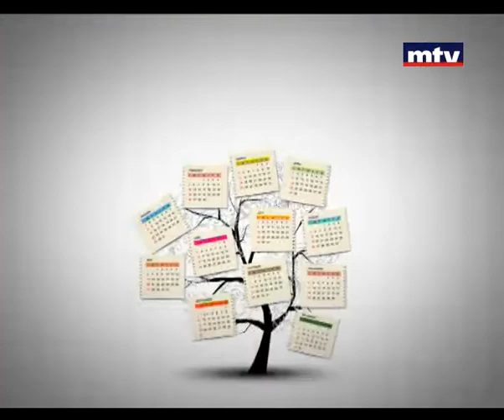Bloc Note - Mirna Souaid 14/08/2013 ميرنا سعيد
مع ميرنا سعيد في بلوك نوت Kids Mondo  تفاصيل نشاطات ال